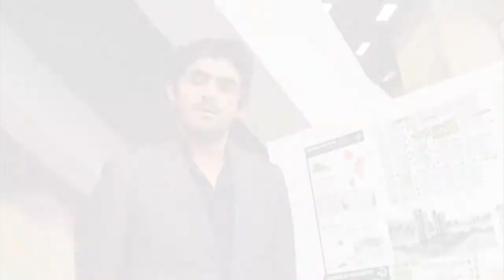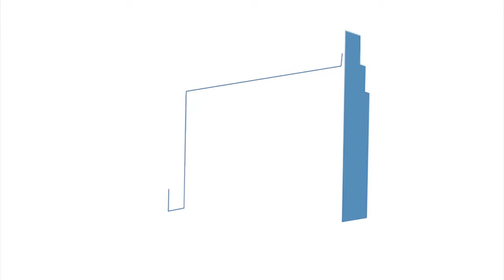Trabajos de grado de estudiantes de Arquitectura - UTADEO 2015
En el tercer piso de la Biblioteca de la Universidad, se encuentra un espacio donde se desarrolla la entrega de los trabajos de grado de 29 estudiantes del Programa de Arquitectura de Utadeo, en su versión 2015 – 2. En esta ocasión contamos con dos proyectos de investigación en arquitectura; proyectos de arquitectura y urbanismo social, que algunos de ellos emprendieron en Palenque; también existen proyectos de carácter netamente proyectual; otros de carácter patrimonial, por ejemplo entender a Popayán como la ciudad blanca y ver como se articula la ciudad colonial con la que se desarrolla en el siglo XIX.